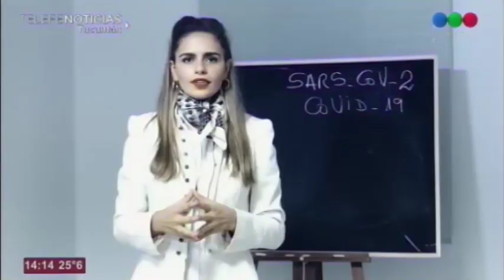Miroli y las clases del Covid_19 en Argentina